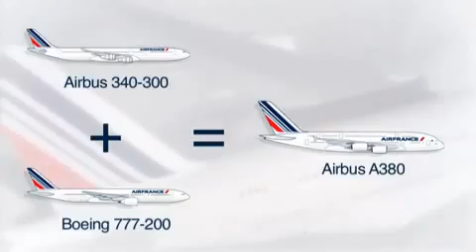Air France - La flotte A380 [fr]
A380 : embarquez pour un voyage d'exception !
Avec Air France, montez à bord du plus grand avion civil du monde ! Confort, ambiances apaisantes, lieux de détentes et de découvertes... L'A380 vous offre une expérience de voyage incomparable.
Embark on an exceptional voyage with the A380
Board the world's largest civil aircraft with Air France! From added comfort and soothing ambiance to areas dedicated to relaxation and discovery, the A380 offers an unrivaled travel experience.